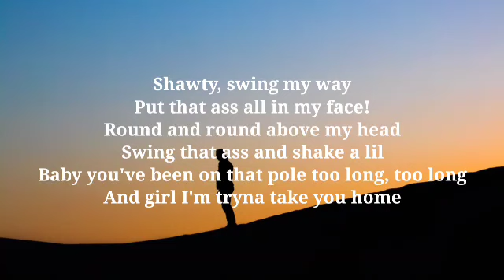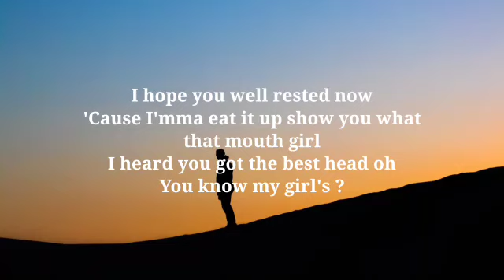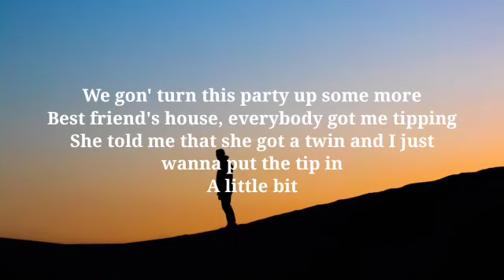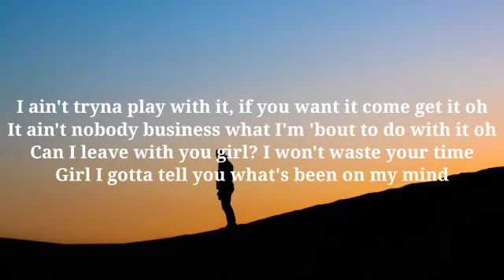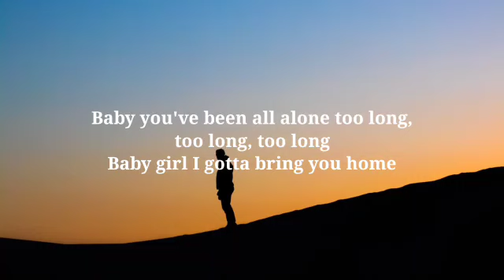Chris Brown - Little Bit(Lyrics/Song) Oh baby, scream my name, put that pussy in my face Tiktok Song